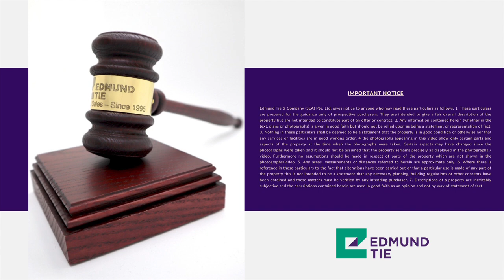[SOLD] * BANK SALE * The Scotts Tower, D09 - 1-bedroom with loft, near Newton MRT Station!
*Bank Sale*
For more info/viewing: Sharon 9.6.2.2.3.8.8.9

~ THE SCOTTS TOWER, D09~
- 1-bedroom with furniture deck, approx. 667 sq ft
- Bright and windy
- Leasehold 103 years wef 2010

LOCATION:
- Located along Scotts Road
- Short walk to Newton MRT Station (NSL/DTL) and Newton Food Centre
- Short drive to nearby malls such as Novena Square, Square 2, Velocity @ Novena Square

*Property will be sold with vacant possession and on an "as is where is" basis